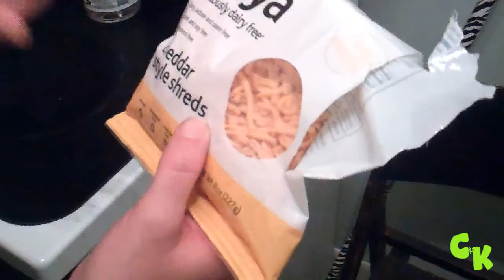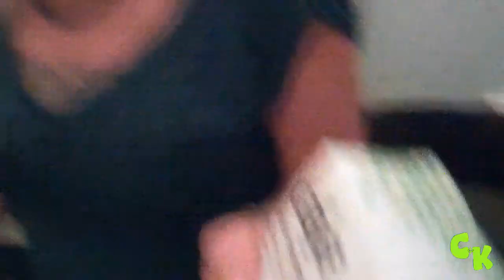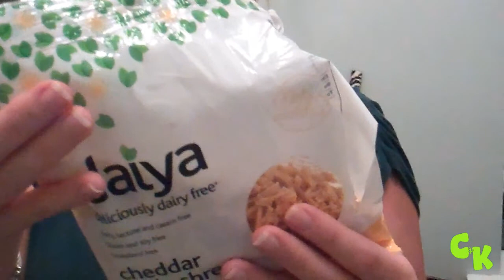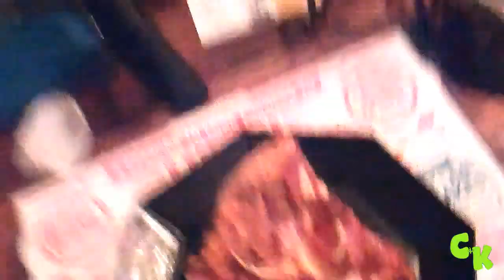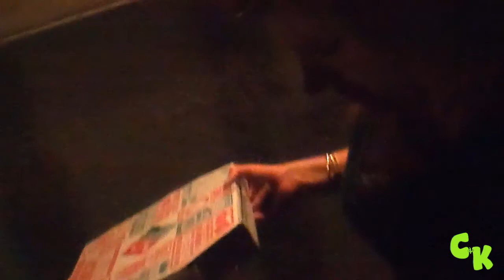HARDCORE VLOG MORE! ||428